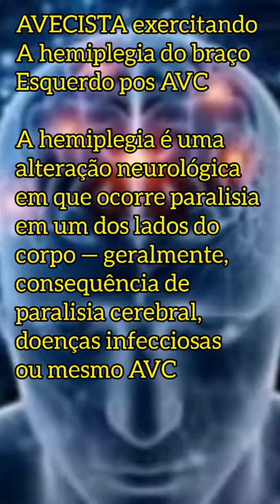AVECISTA exercitando o braço pós AVC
AVECISTA exercitando
A hemiplegia do braço
Esquerdo pos AVC

A hemiplegia é uma
alteração neurológica
em que ocorre paralisia
em um dos lados do
corpo — geralmente, consequência de
paralisia cerebral,
doenças infecciosas
ou mesmo AVC

Música by Matthew West